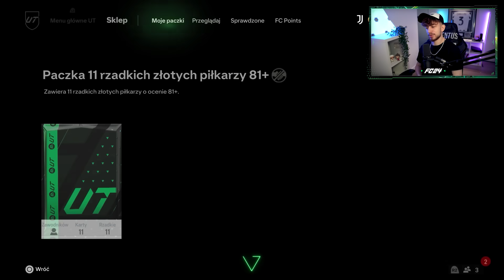CO ZA TRAFY! PACZKA 11X81+ DECYDUJE O SKŁADZIE w UT CHAMPIONS! FC24 ULTIMATE TEAM [#55]